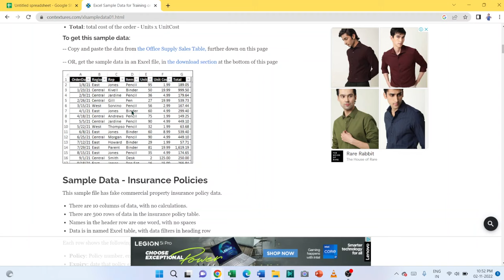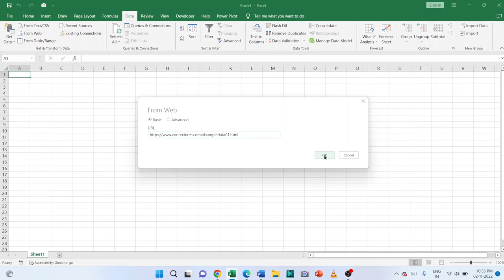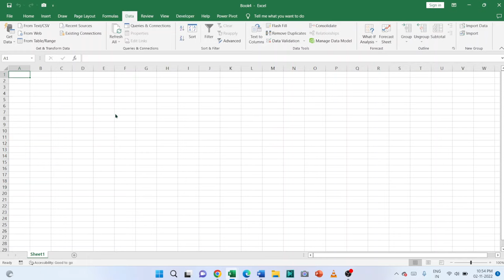How to Copy From the Internet and Paste Into Excel?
In this video we will learn that How to Copy From the Internet and Paste Into Excel?
Import Data from Web to Excel.

I will upload some more basics of MS excel data from internet to excel, in my upcoming videos. If you need any help with the related topic so kindly write it on comment section.

Keep watching.
Keep learning.

 thanks